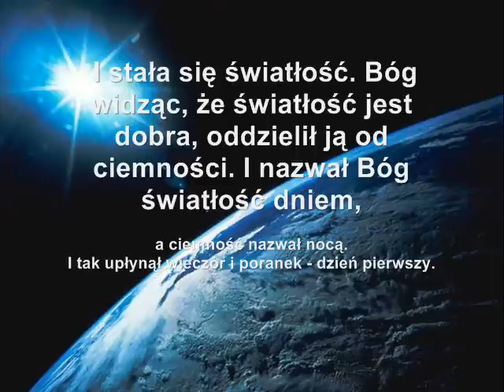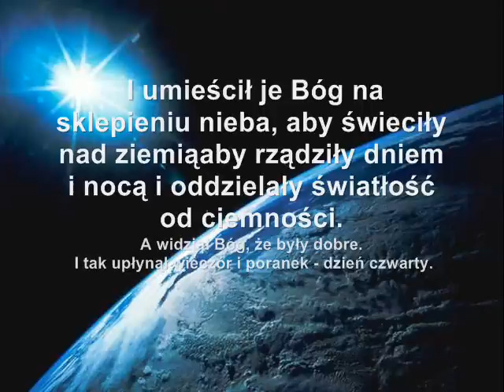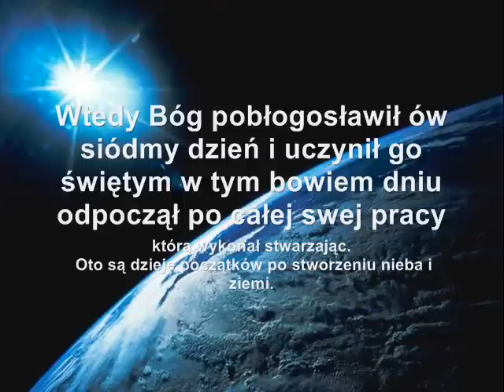Jacek Kaczmarski - Stworzenie świata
Jacek Kaczmarski - Stworzenie świata Płyta "Raj" .
 Fragment Starego Testamentu.